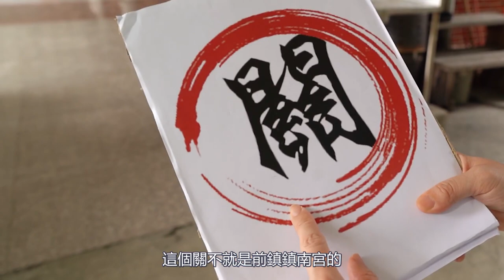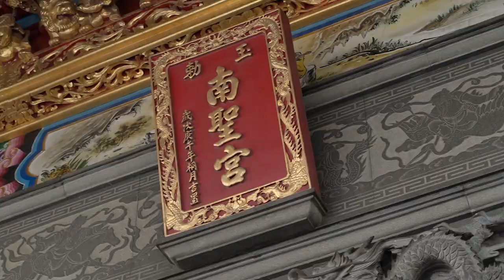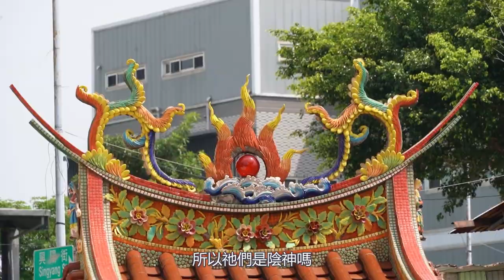【相揪底廟口EP3】 後世成神全靠帝君？｜前鎮舊部落神明傳奇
本集與中山大學品創基地聯名播出